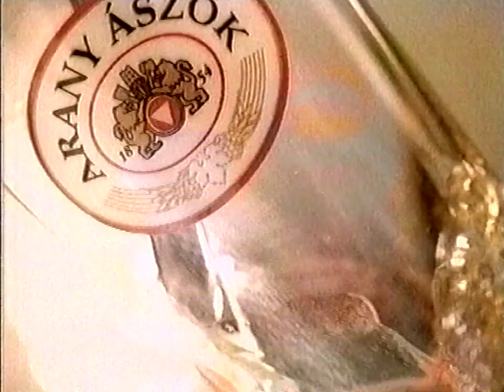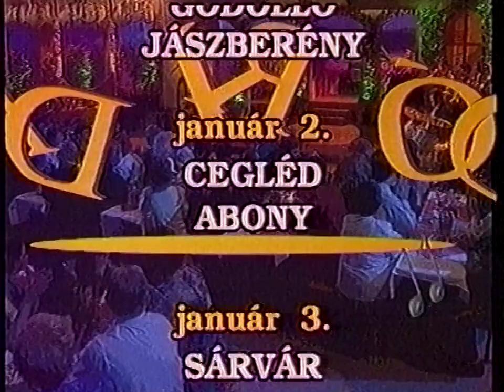TV2 reklám + ajánló 1998.12.21 20:22 körül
A TV2-n sugárzott reklámok és ajánló a római vakáció c. film szünetében 1998. december 21-én kb. 20 óra 22 perctől.